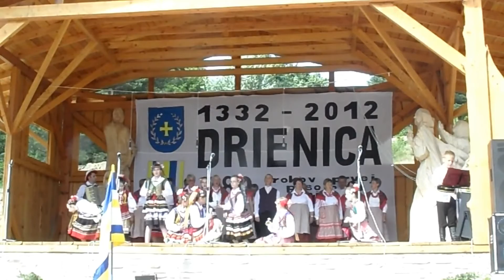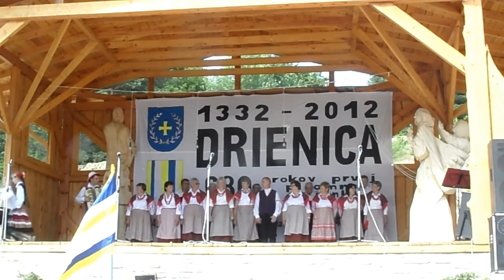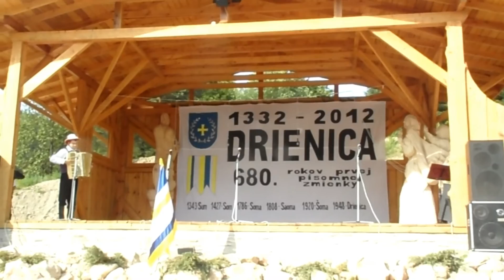Deň obce Drienica - 680. výročie prvej písomnej zmienky. 7. časť